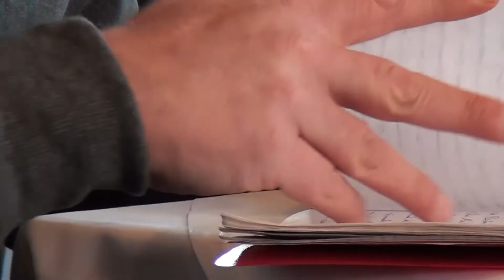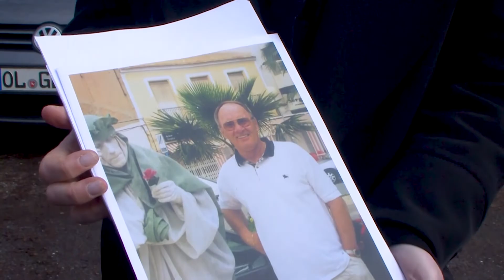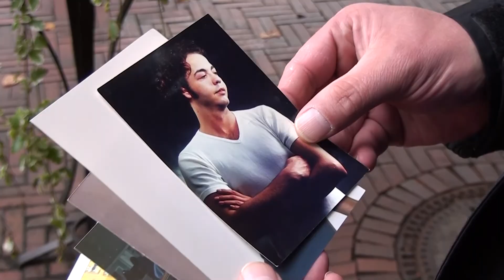Serienmörder Niels Högel – Der Prozess I Crimespot Doku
Exklusive Einblicke in den Fall Niels Högel, dem größten Serienmörder der Nachkriegszeit. Jahrelang hat Niels Högel als Krankenpfleger gearbeitet und zahlreiche Patient:innen durch Medikamente getötet. Wir begleiten seinen besten Freund und Angehörige der Opfer beim Prozess gegen den Serienmörder.

Redaktion: Bastian Schlüter, derGerichtsreporter.de
Kamera: Bastian Schlüter